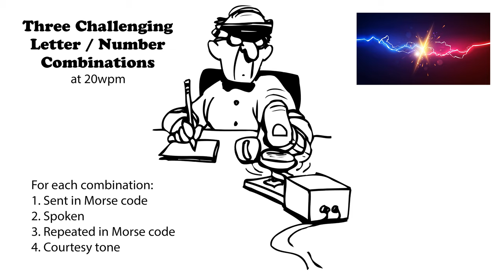Three Challenging Letter-Number Combinations 20wpm